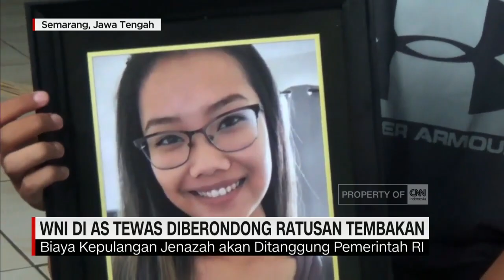WNI di AS Tewas Diberondong Tembakan Salah Sasaran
Novita Kurnia Putri, seorang Warga Negara Indonesia asal Semarang, Jawa Tengah, menjadi korban salah sasaran aksi penembakan di Texas, Amerika Serikat. Ia tewas dengan luka tembak di bagian kepala, saat sedang bekerja di kamarnya.